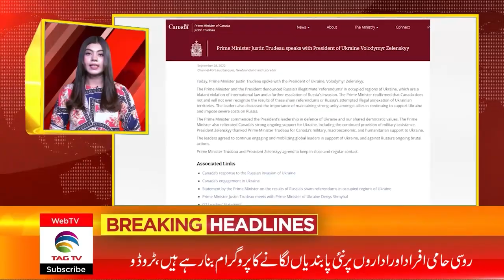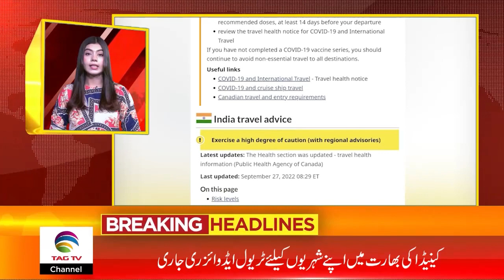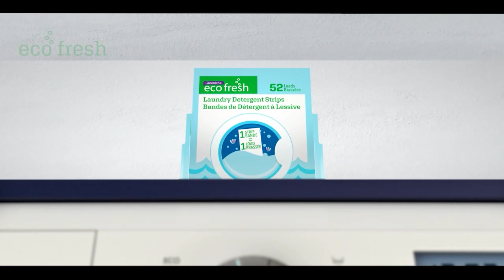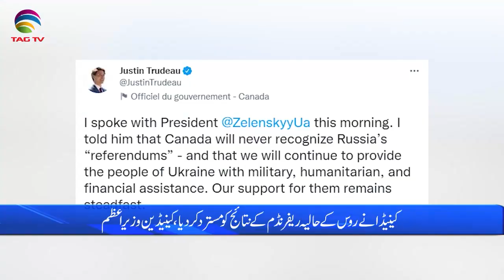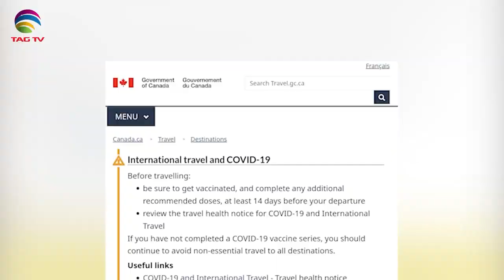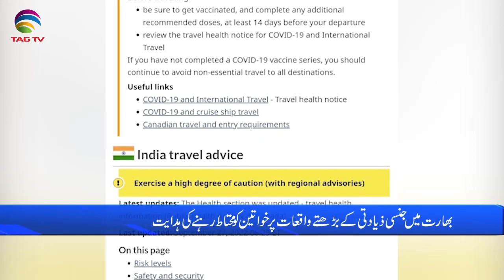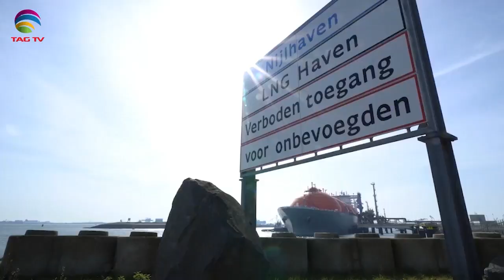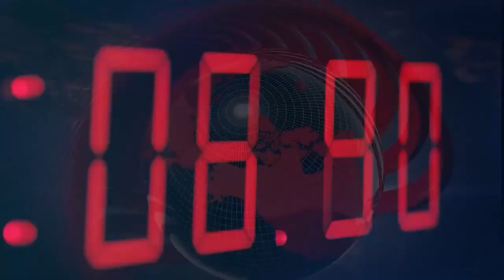International and Canadian News - Sep 29, 2022